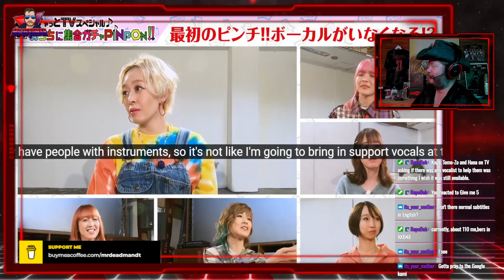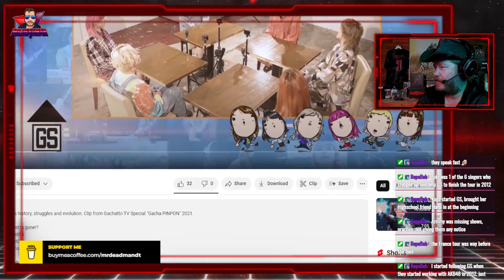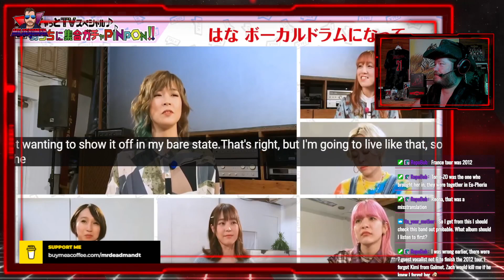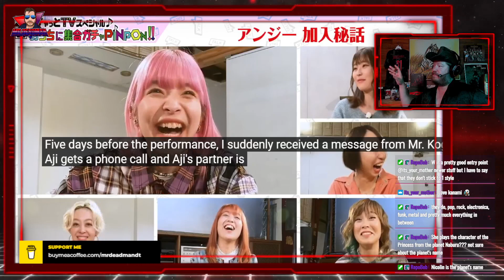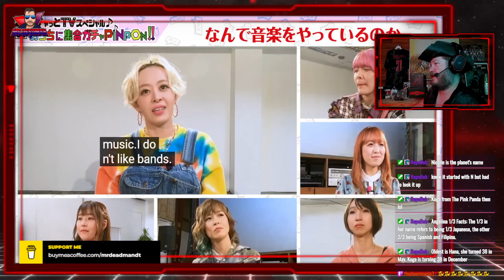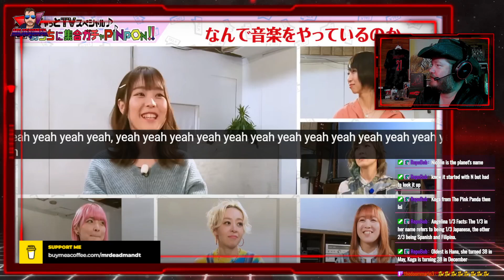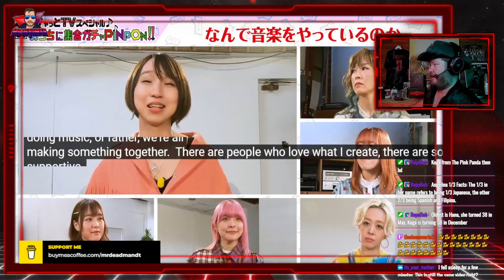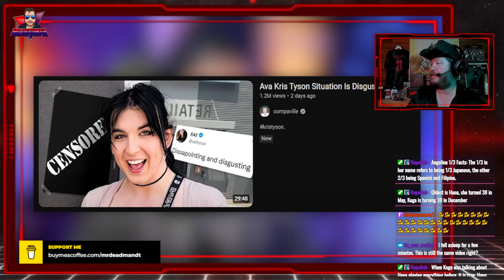GACHARIC SPIN Round Table Talk 2021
GACHARIC SPIN band members gather around for a round table talk about their past and thoughts about playing music.